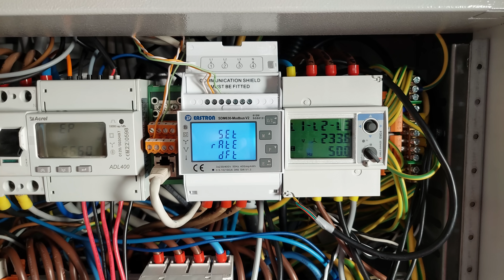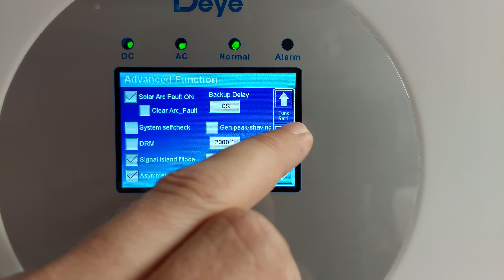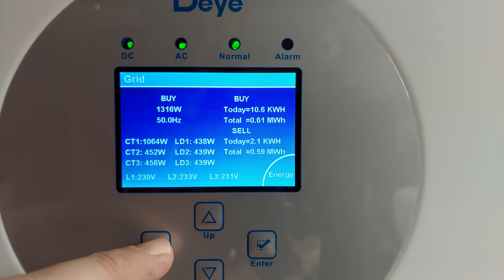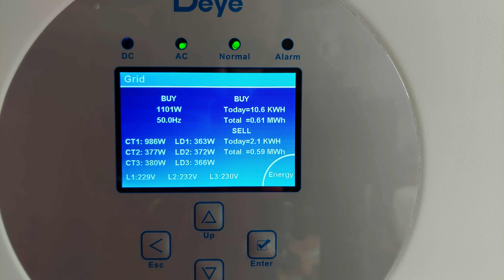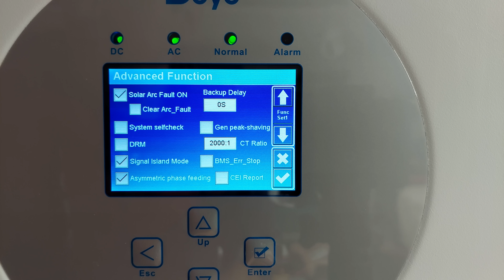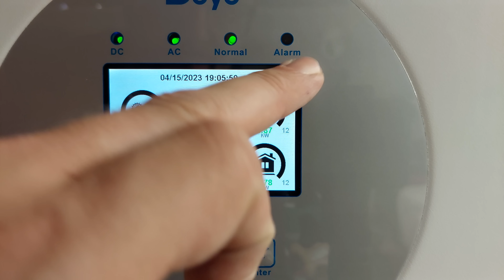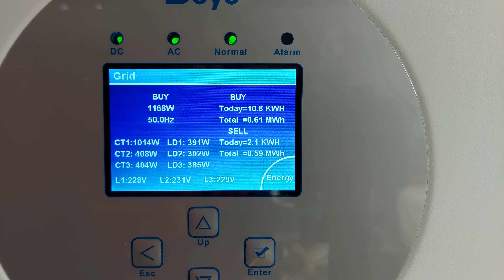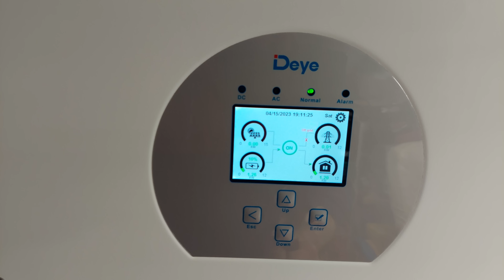Deye Hybrid Inbetriebnahme d. Stromwandler u. Modbus EASTRON630 V2 Zähler + Trick17=Fehlerbehebung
Der Trick 17 in diesem Video mit der 2000 Watt Prüflast zur Überprüfung des richtigen Einbau der Stromwandler oder Smart Meter kann bei allen anderen Herstellern auch angewandt werden!
hier der richtige link zum eastron V2 von amazon! Achtung nach Erhalt der Ware überprüfen ob am Zähler V2 drauf steht weil viele Amazon Händler jetzt Plötzlich V3 verkaufen!!